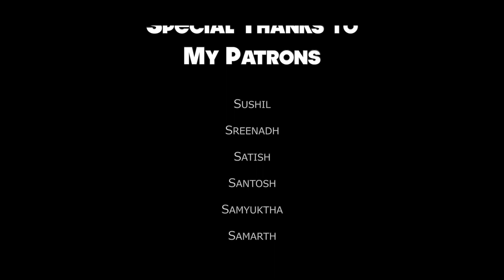Mridangam & Click | Akshay Anantapadmanabhan | The Introduction of a Mridangam Solo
Every story has an intro, a body and a conclusion and the one told on the mridangam is not very different. 'Mridangam & Click' is a multi-part series from a mridangam solo virtual concert performed for Sur Sangam Academy of Music. Presenting the intro section and the story that unfolds with it.

Mridangam 'sollus' are distinctive creative indian percussion phrases/patterns that break the hierarching discernible rhythmic groove in relatively shorter bursts. An approach to sollu development is to create variations that build on the base sollu phrase. Through this strategy, ideas and compositions can be developed and expanded. The first section of this thaniavarthanam or mridangam solo, focuses on two seperate sollu development sections. This is followed by a short excerpt of sarvalaghu patterns (which are groove-based patterns) which highlight the tonal elements of the mridangam musical instrument. From here, a transition to tisra nadai or triplets is foreshadowed with cycle long patterns that culminate into a tisram korvai.  All of this takes place in the most popular 8 beat time cycle in Carnatic music - adi talam. The detailed breakdown of each section with timestamps can be further below the credits.

Mridangam Performance & Concept - Akshay Anantapadmanabhan
Sollu phrase composer - Guru T.H. Subash Chandran

Video: Chella Videos

THE INTRO
SECTION 1 - Sollu Development 00:00 - 2:28
Sollu 1 Development starts at - 00:30
Korvai 1 - The Concluding composition for the Sollu 1 starts at - 2:05
Arudhi 1 for Section 1 (aka the ending for the first section 1) starts at - 2:28
SECTION 2 - Sollu Development 2 - 2:33 - 3:44
Sollu 2  Development starts at 2:33
Here the same sollu pattern (2:53-2:55) is used in different nadais (in different tuplet patterns i.e. fitting 4 syllables per beat, 5 per beat, 6 per beat and 7 per beat but accent groupings remain in multiples of 4's).
SECTION 3 - Sarvalaghu - 3:44 - 5:05
Sarvalaghu patterns are groove-based patterns
SECTION 4 - NADAI TRANSITION to TISRAM
Switching to triplets (or tisra nadai) with cyle long (8 beat) transitions
Korvai in Tisram starts at 5:21